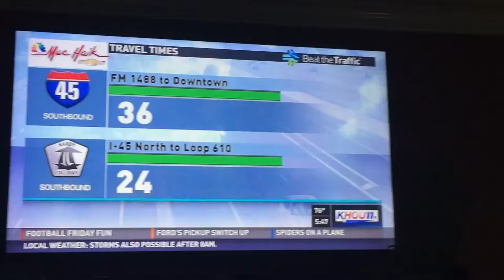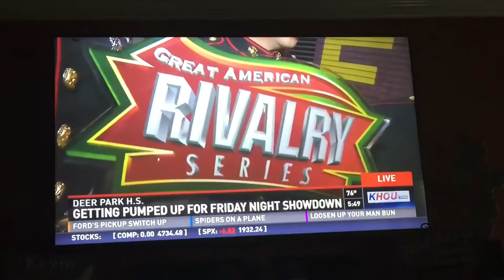Deer Park vs. LaPorte, KHOU TV Channel 11 Pep Rally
Channel 11 news interviewing students and getting us pumped for the biggest rival in our state tonight at 7:00 PM at Abshire Stadium in Pasadena to a SOLD OUT crowd! Go Deer!